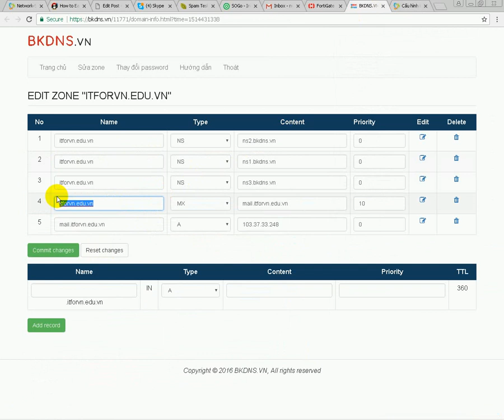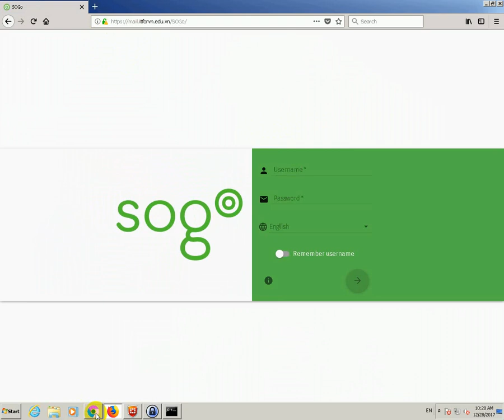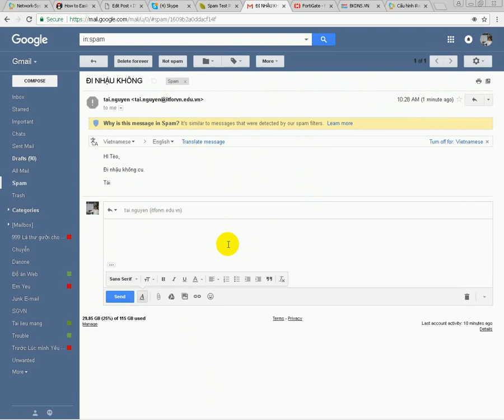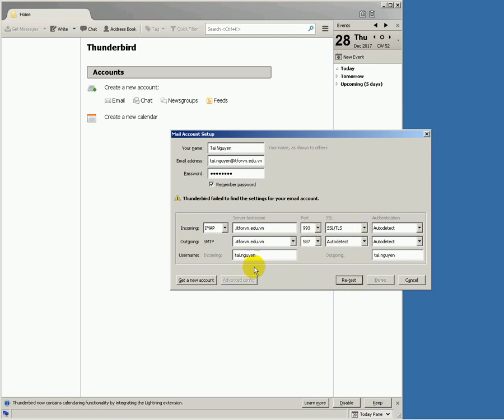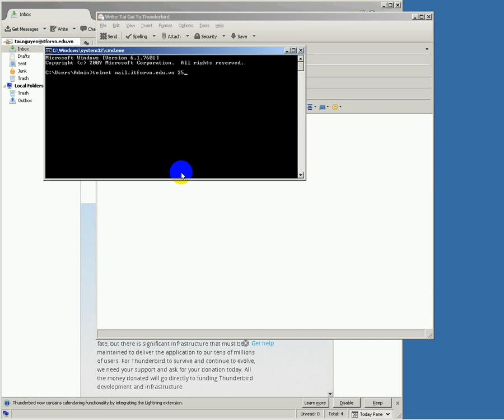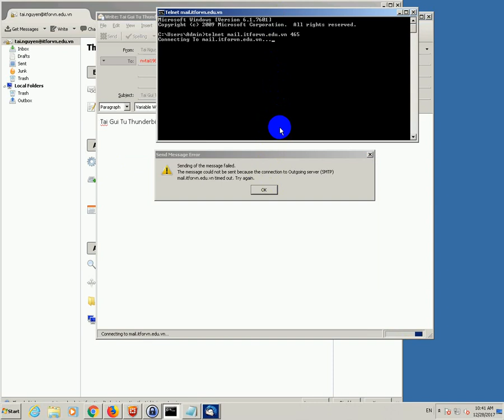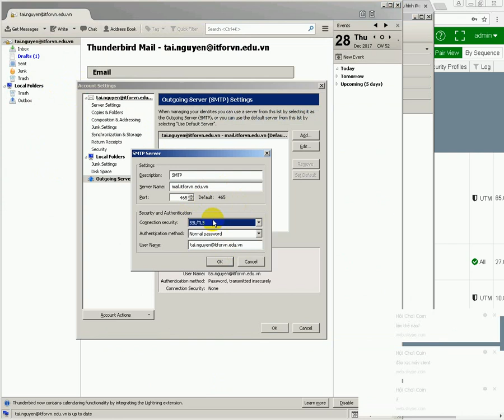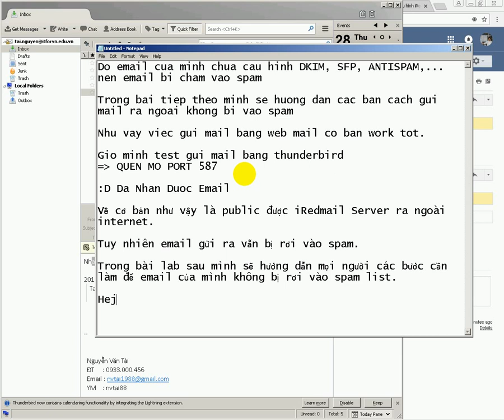Public iRedMail Server Ra Internet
Bài lab nầy ITFORVN sẽ hướng dẫn mọi người các public iRedMail server ra internet